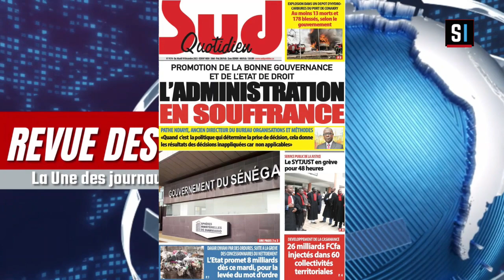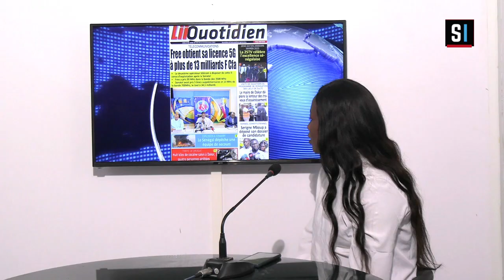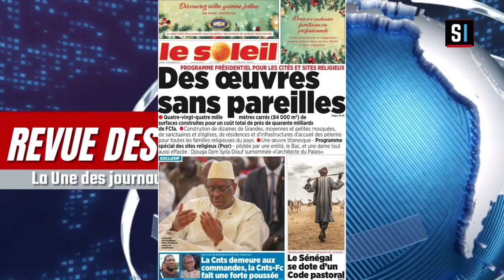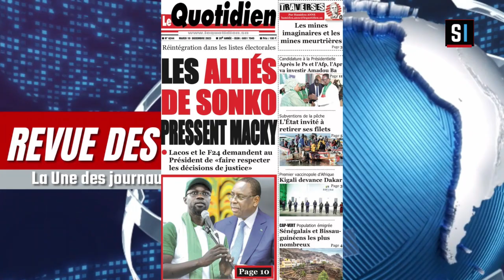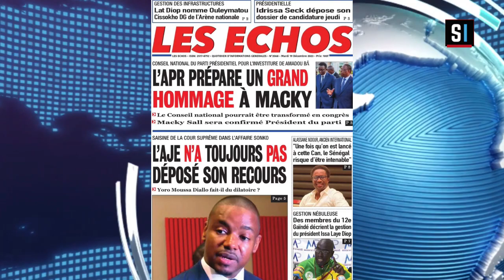REVUE DES TITRES EN WOLOF AVEC Aissatou FAYE DU MARDI 19 DECEMBRE 2023